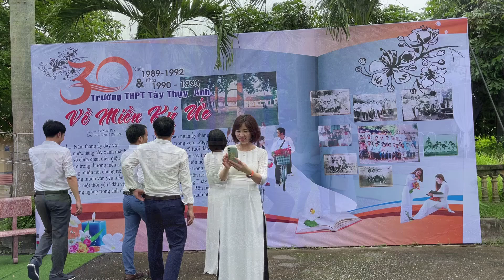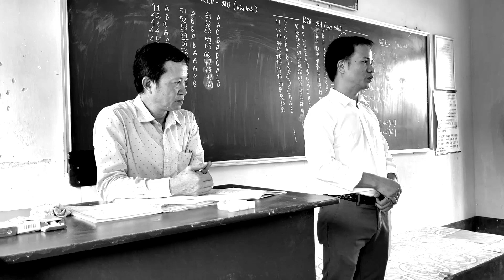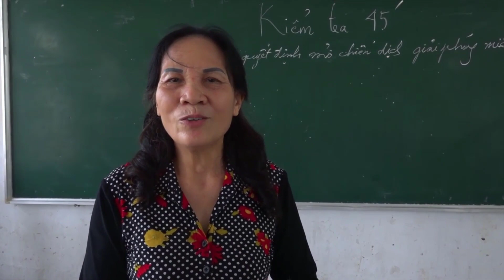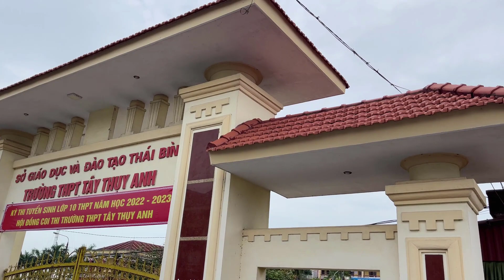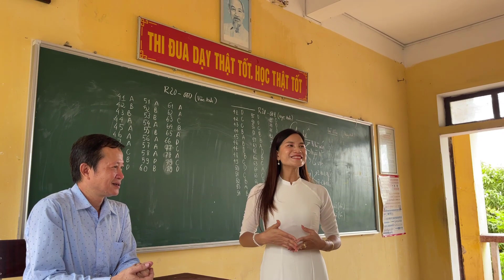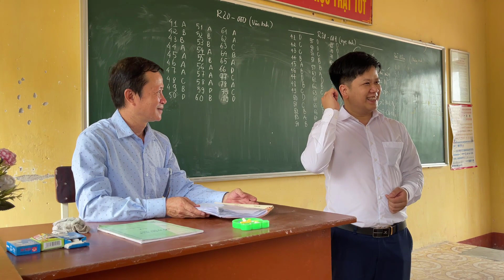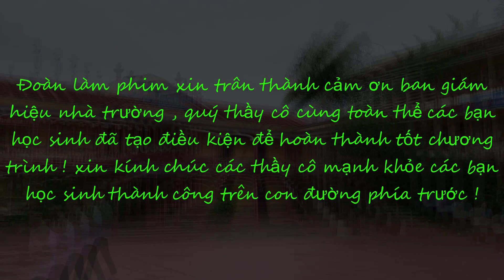Mong ước kỷ niệm xưa - 20 năm Hội khóa 1998-2001 trường THPT Tây Thụy Anh - Thank you for SUBSCRIBE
Nơi chia sẻ những nỗi buồn niềm vui của cuộc sống ❤️ Lưu giữ những ký ức , hoài niệm cũng như hiện tại bạn bè xưa và nay cùng tương lai phía trước ❤️❤️❤️ !
LIKE👍  SHARE🔗 nếu bạn thấy ý nghĩa với cuộc sống nhiều bon chen lấn lướt và bộn bề này ❤️!
Chỉ cần những khoảnh khác bên nhau trọn niềm vui và không so đo tính toán !❤️
Cảm ơn thế giới này đã cho ta bên nhau dù một chút thôi cũng đủ !!!❤️
Chúc các bạn mạnh khỏe và hạnh phúc ❤️